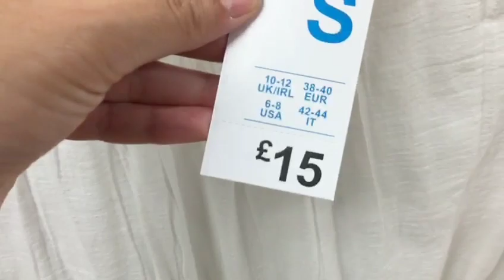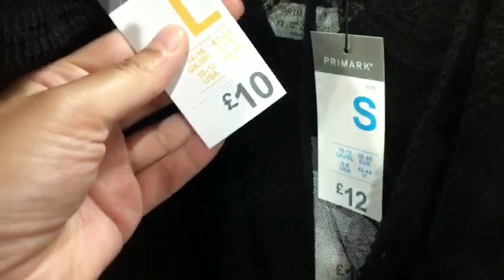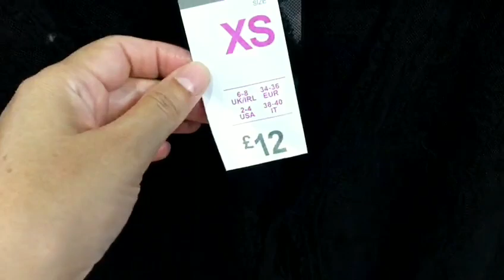Primark New Collection June 2023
Primark New Collection June 2023@Primarkloveuk